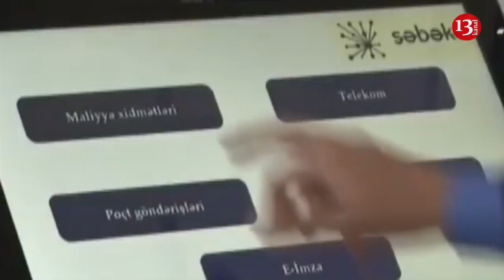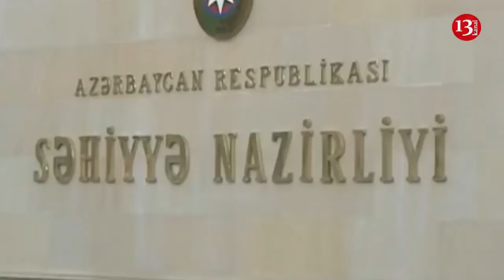TARİF ŞURASI YENƏ İŞ BAŞINDA: Bu dəfə dərman və TULLANTILARIN QİYMƏTİ BAHALAŞDI